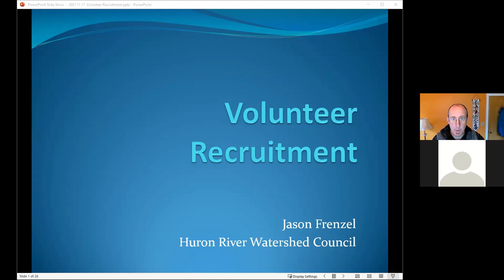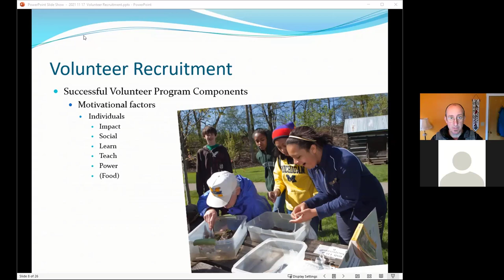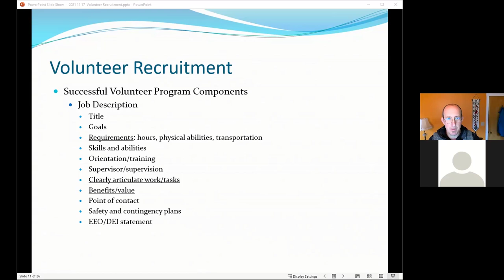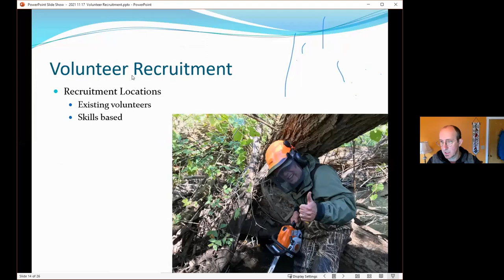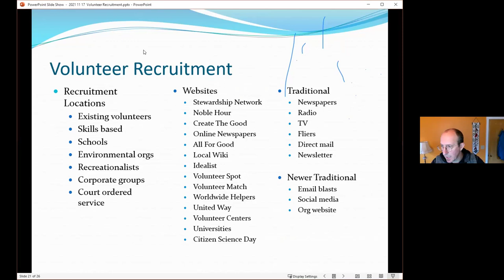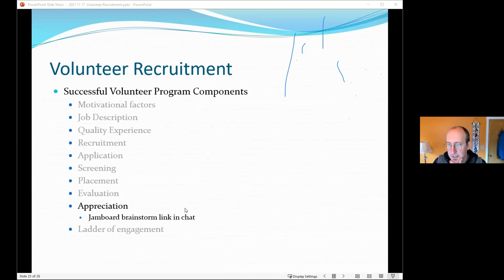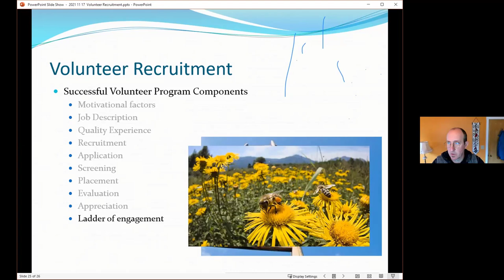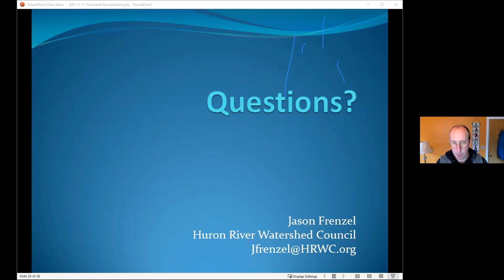How to recruit helpers for your monitoring outings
Learn techniques for encouraging participation in volunteer stream and lake monitoring activities.

Presented by Jason Frenzel of the Huron River Watershed Council.

A session of the 2021 Michigan Clean Water Corps (MiCorps) Volunteer Lake and Stream Monitoring Conference.